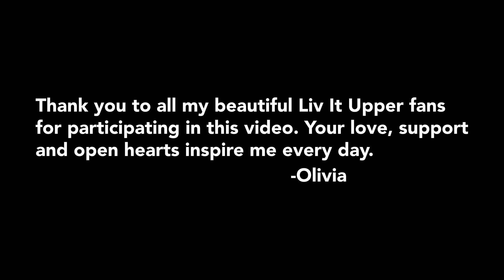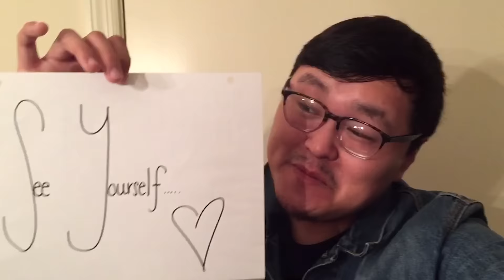Olivia Lane - Nothing Changes (Official Video)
The official music video for "Nothing Changes" by Olivia Lane.

Directors: Randy Shaffer, Olivia Lane
Songwriters: Olivia Lane, Matt Nolen, Kat Higgins

Lyrics:
Are you gonna love, are you gonna run away
Take the easy out when it gets too hard to stay
Are you gonna try to see yourself
Or turn the light off, make the same mistake with somebody else

Easier said than than done
Don’t you think it’s true?

Well nothing changes if nothing changes
Nothing new down that same old road
Got a chance and you gotta take it
Nothing changes if nothing changes

Are you gonna say the way you really feel
Are you afraid the words out loud might make it real
Make the truth so loud and clear
That what you know you need to do is the only voice you hear

The choice is up to you

Nothing changes, nothing

Nothing new down the same old road
Got a chance are you gonna take it?